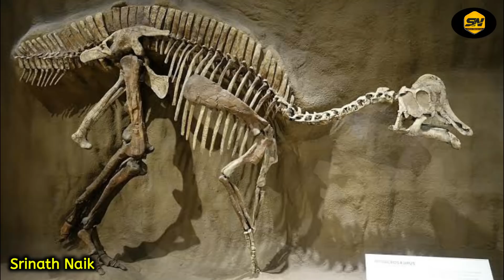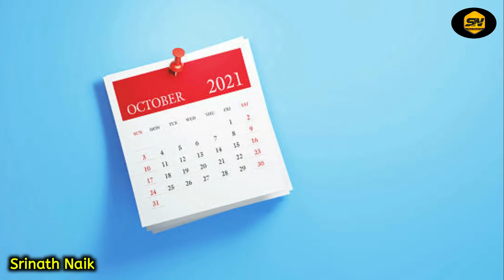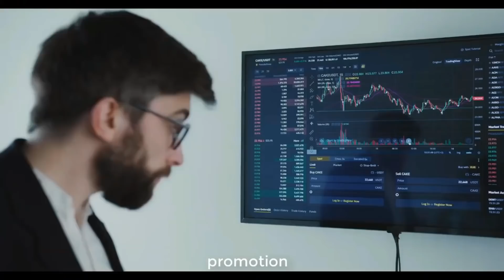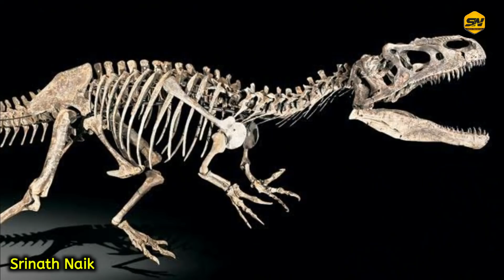ಒಂದು ಟನ್ ರಕ್ತಚಂದನ ಬಾರ್ಡರ್ ದಾಟಿದ್ರೆ ಬೆಲೆ ಎಷ್ಟು.. ಯಾಕೆ ಅಷ್ಟೊಂದು ಡಿಮ್ಯಾಂಡ್ | Why Only Redsandalwood Is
ಒಂದು ಟನ್ ರಕ್ತಚಂದನ ಬಾರ್ಡರ್ ದಾಟಿದ್ರೆ ಬೆಲೆ ಎಷ್ಟು.. ಯಾಕೆ ಅಷ್ಟೊಂದು ಡಿಮ್ಯಾಂಡ್ | Why Only Redsandalwood Is Smuggled

Logo And Intro Credits:
KannadaMahithi